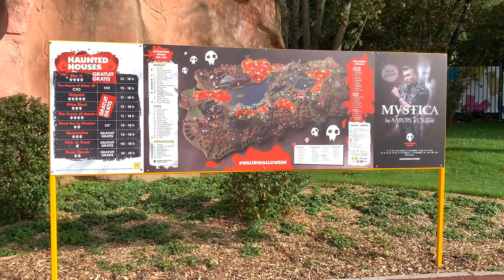WALIBI HALLOWEEN [VLOG] 2/2 : Je fais le "Pulsar" pour la première fois ! 😱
Vidéo "Vlog" à WALIBI BELGUIM